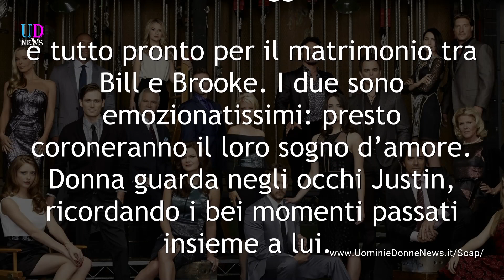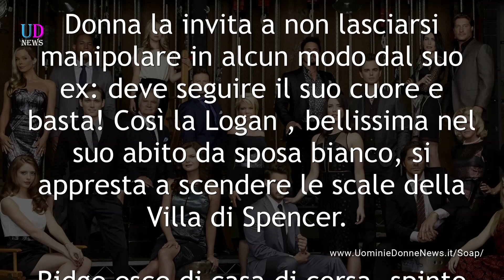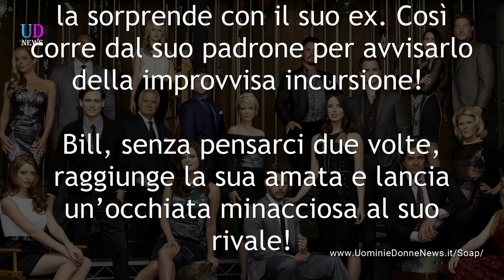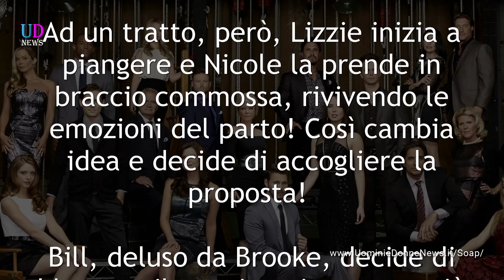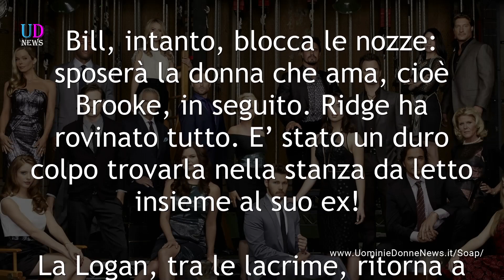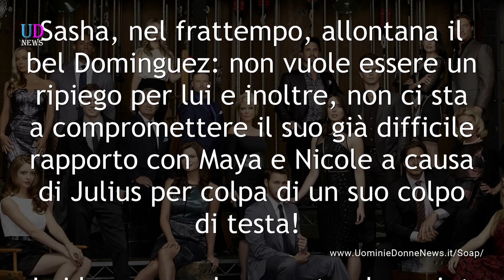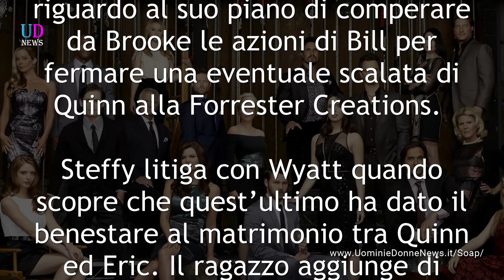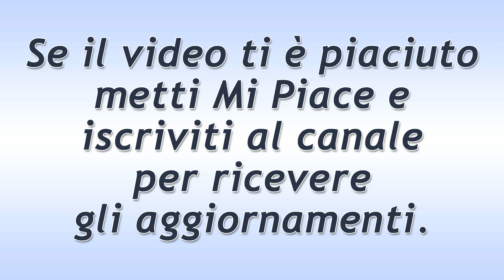Anticipazioni Beautiful puntate 15-20 maggio 2017: Bill rinuncia a sposare Brooke!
Anticipazioni Beautiful trama puntate da lunedì 15 a sabato 20 maggio 2017: Bill ferma le nozze! Wyatt affronta Steffy! Zende lascia Nicole e Bill blocca il matrimonio con Brooke, ecco perché!